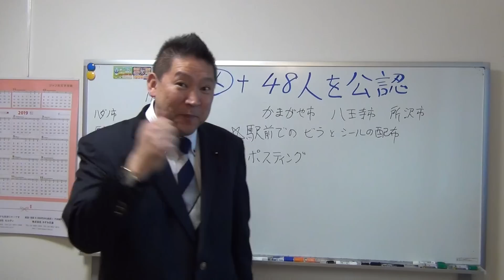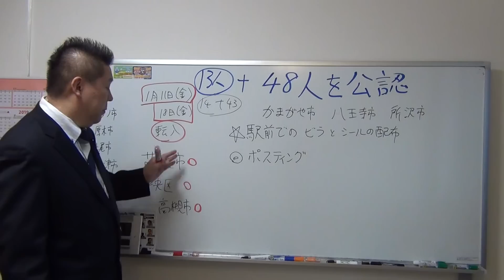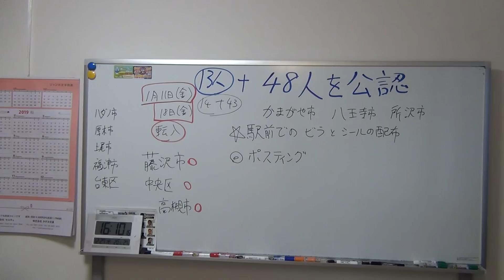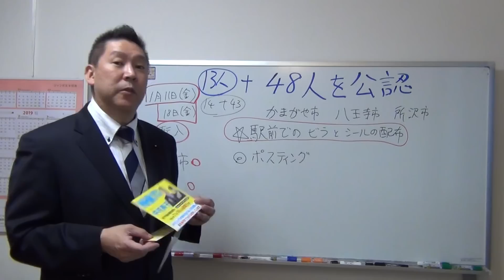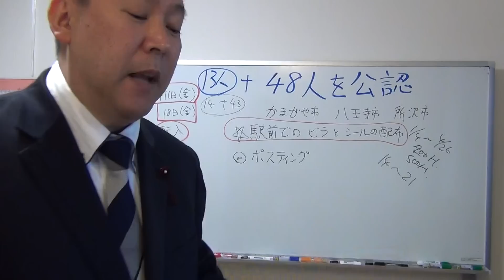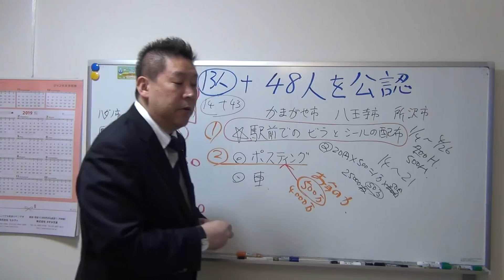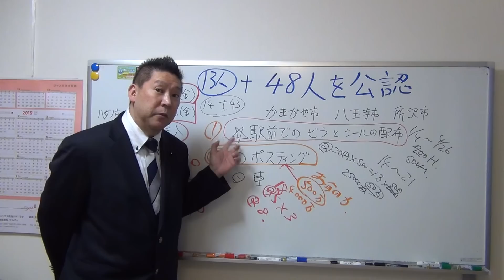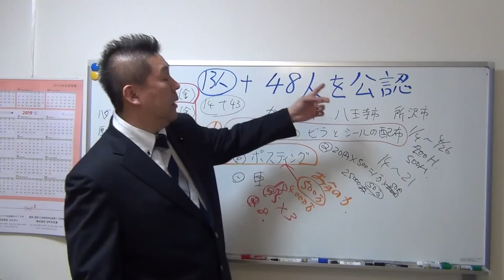ＮＨＫから国民を守る党が公認している４８名の立候補予定者へ政治活動についてのアドバイスです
★統一地方選挙でもし落選したら、7月の参議院選挙に立候補して下さい。
今年８月以降に行われる地方議会【市議会議員】選挙で公認し当選するまで優遇させて頂きます。
2019年
8月柏市(済み)・秦野市・八街市・郡山市
9月交野市・長野市・君津市・稲沢市
10月小牧市・東大阪市
11月海老名市・我孫子市
12月上尾市(済み)・朝霞市
2020年
2月新座市・四街道市
4月福山市・大東市・志木市・坂戸市・鹿児島市

私立花孝志は、来年４月７日投票日の大阪府知事選挙【ＮＨＫ政見放送出演が目的】と来年７月２１日投票日の参議院選挙【当選して国会でＮＨＫを追及するのが目的】に立候補する予定です。
１.ゆうちょ銀行　記号14070　番号8448861
２.三菱東京ＵＦＪ銀行　堺支店　普通預金　0091679
３.三井住友銀行　浜寺支店　普通預金　1523308

２０１５年４月　船橋議会議員選挙で当選
２０１６年７月　船橋市議会議員を辞めて、東京都知事選挙に立候補、ＮＨＫの政見放送で【NHKをぶっこわす！】と９回訴えました。
２０１７年１１月　葛飾区議会議員に当選【現職】
２０１９年７月の参議院選挙に立候補する予定です。

ＮＨＫ受信料　ＮＨＫ受信料裁判　受信料　受信料裁判　松戸市　立川市　川西市　西東京市　八千代市　冨永 雄二　宮内鋭　参議院　参議院選挙　全国比例